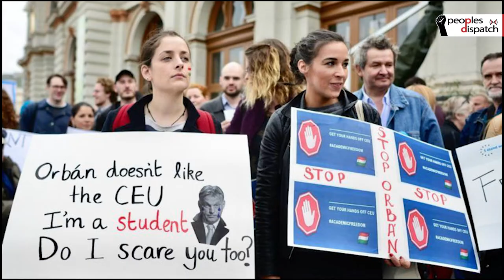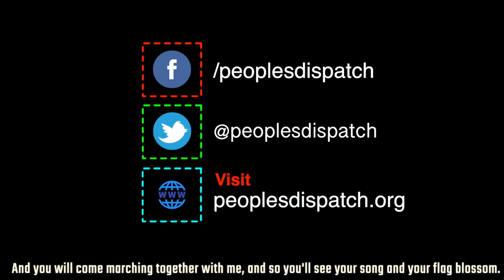Hungarian students protest loss of autonomy of university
Students of the University of Theatre and Film Arts (SZFE) have been protesting against bids to restrict autonomy of the university. They allege that there is a takeover bid by allies of Viktor Orban.